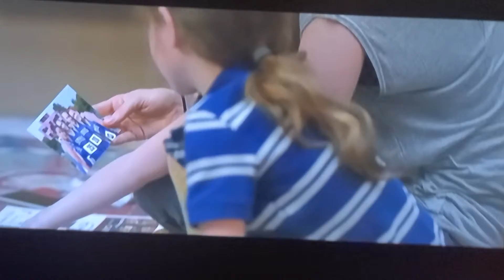room 2015 part 5